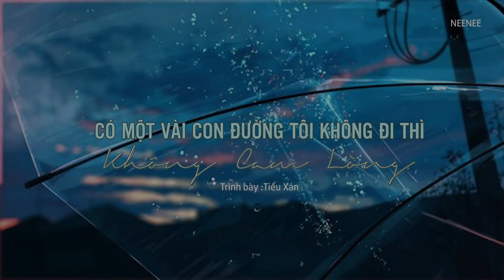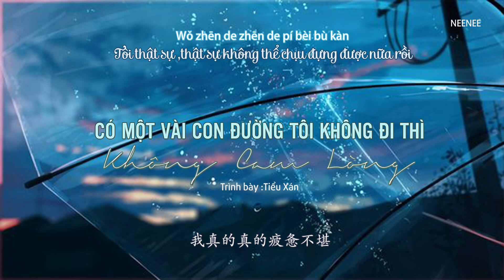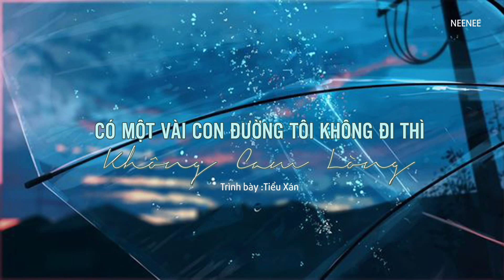"[Vietsub+Pinyin]:Có Một Vài Con Đường Tôi Không Đi Thì Không Cam Lòng-Tiểu Xán |有些路我不走心不甘 - 小灿 "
NeeNee

Translator : NeeNee
Timer : NeeNee
Editor & Encoder :NeeNee
Video và bản dịch thuộc kênh Vui lòng không reup video

Song : 有些路我不走心不甘
Singer :小灿

能从幸福 回到孤独
是伤的体无完肤
能从热情 变的冷漠
是经历不少的苦
能从天真 走到成熟
是有多少的酸楚
什么结局 才配得上
我这一路的辛苦
有些路 我不走心不甘
走了又满身伤
我该怎么办
有些人 我放手不舍得
爱着又总为难
情磕磕绊绊
有些事 我不做会遗憾
做了又怕后悔
难关关都难
有些话再不说没机会
说了又怕错过
我真的真的疲惫不堪
是有多少的酸楚
我这一路的辛苦
走了又满身伤
我该怎么办
爱着又总为难
情磕磕绊绊
做了又怕后悔
难关关都难
说了又怕错过
走了又满身伤
我该怎么办
爱着又总为难
情磕磕绊绊
做了又怕后悔
难关关都难
说了又怕错过
Néng cóng xìngfú huí dào gūdú
shì shāng de tǐwúwánfū
néng cóng rèqíng biàn de lěngmò
shì jīnglì bù shǎo de kǔ
néng cóng tiānzhēn zǒu dào chéngshú
shì yǒu duōshǎo de suānchǔ
shénme jiéjú cái pèi dé shàng
wǒ zhè yīlù de xīnkǔ
yǒuxiē lù wǒ bù zǒu xīn bùgān
zǒule yòu mǎn shēn shāng
wǒ gāi zěnme bàn
yǒuxiē rén wǒ fàngshǒu bù shědé
àizhe yòu zǒng wéinán
qíng kēkebànbàn
yǒuxiē shì wǒ bù zuò huì yíhàn
zuòle yòu pà hòuhuǐ
nánguān guān dōu nán

yǒuxiē huà zàibu shuō méi jīhuì
shuōle yòu pà cuòguò
wǒ zhēn de zhēn de píbèi bùkān
wǒ zhè yīlù de xīn kǔ
qíng kēkebànbàn
qíng kēkebànbàn
wǒ zhēn de zhēn de píbèi bù kān